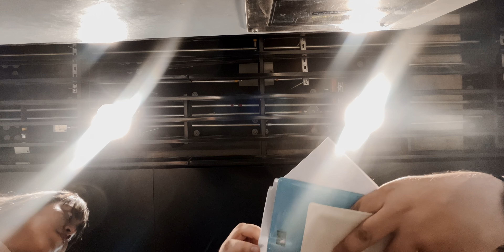LLEGAMOS A ARGENTINA ¿Cómo es la travesía de Panamá a Mendoza?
¡Llegamos al país de las carnes, vinos, fútbol y maravillas naturales por doquier! Aquí te cuento como fue nuestra travesía de Panamá a Mendoza por avión con Copa Airlines.

Mi agencia de contenidos WOUSIC MEDIA